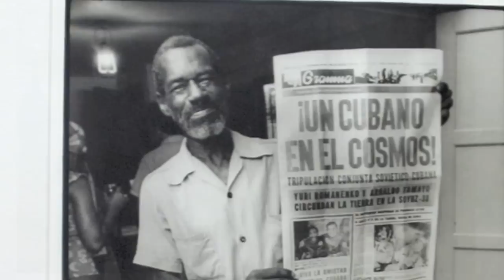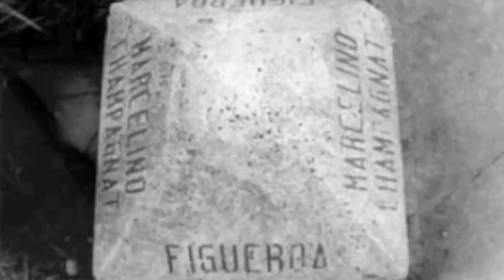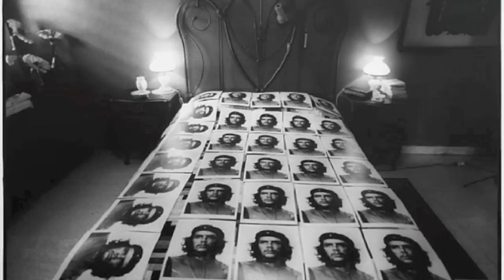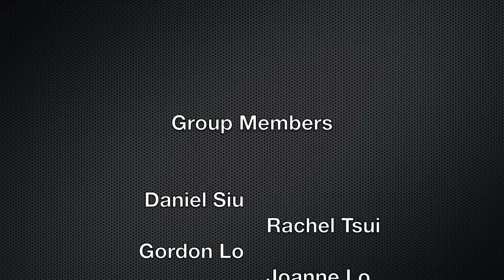José A. Figueroa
Jose Alberto Figueroa is a Cuban photographer.
He was born in Havana, the capital city of Cuba, in the year of 1946.
He started out as a young photography apprentice, assistant and lab worker at Studios Korda, a famous commercial photo studio specializing in publicity and fashion. There he became a student, assistant and personal friend of Alberto Korda, the legendary photographer of the Cuban Revolution. From 1968 to 1976 he worked as a photo-reporter with Cuba International magazine, emulator of the US's Life magazine.
The style of his photos are documentary, and black and white.
He has also captured with his camera every stage of the country's development since the early years of the Revolution.
Here are some photos take by Jose Alberto Figueroa.